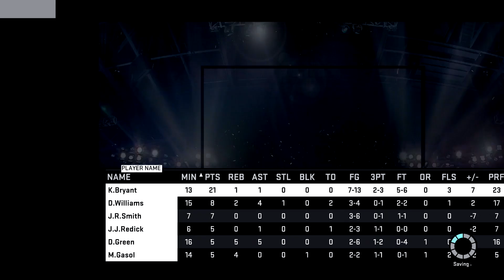Pack And Play Vs StaxMontana Part 2 | KOBE CLUTCH • GASOL A 3 POINT SHOOTER? | NBA 2k15 MyTeam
About JuiceMan